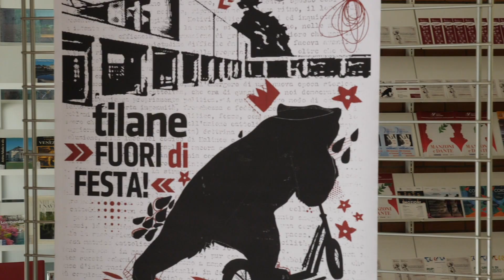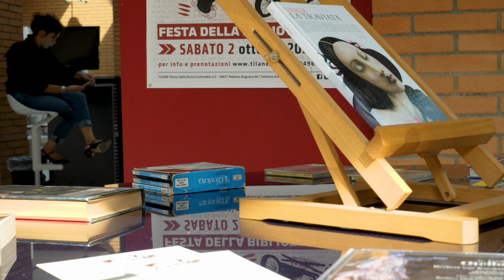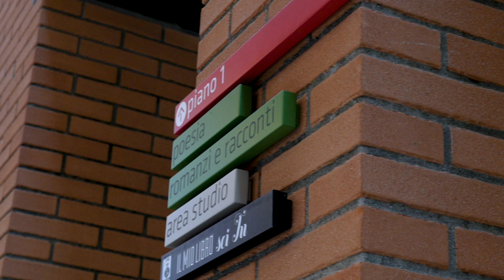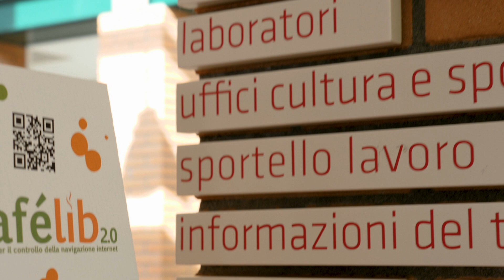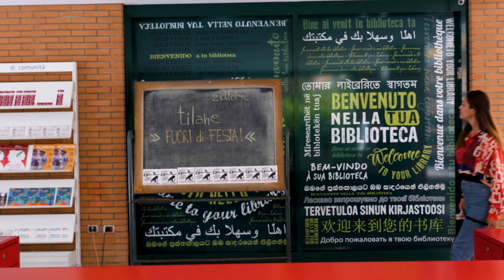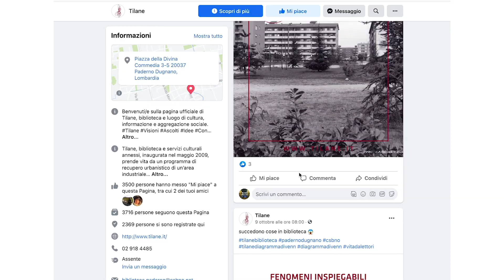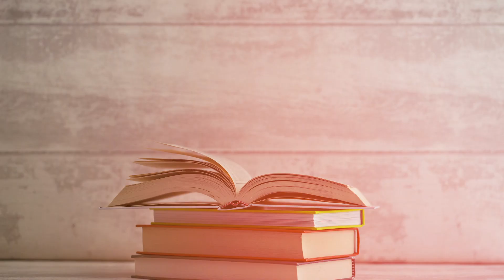BIBLIOTOUR - la biblioteca Tilane di Paderno Dugnano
Marta Perego, nel suo "Bibliotour", ci porta oggi alla biblioteca Tilane di Paderno Dugnano (MI), una meravigliosa biblioteca firmata dall'architetto Gae Aulenti nata sulle ceneri di una fabbrica tessile.

"Bibliotour" è una rubrica del progetto Reti nella Rete realizzato da Rete delle Reti grazie al contributo del Fondo Lettura 2020 del MIC (ex-Mibact).
Rete delle Reti è un movimento di cooperazione tra sistemi bibliotecari, sempre aperto a nuove adesioni. Il suo obiettivo è condividere risorse creative, strumentali e informative per innovare il settore e superarne la frammentazione.

Direzione artistica del progetto Reti nella Rete: Marta Perego
Montaggio: Elena Chigiotti
Riprese: Elena Maggioni